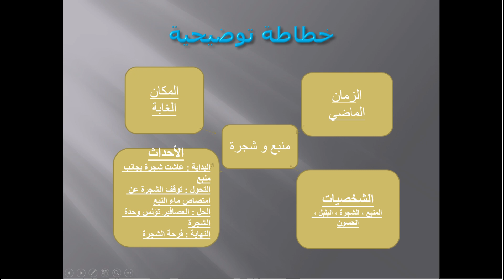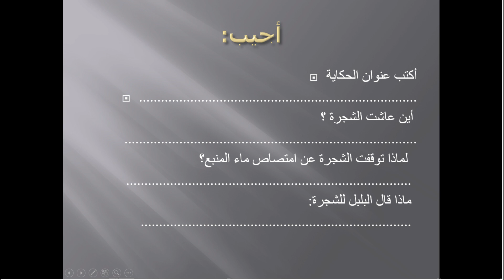درس الاستماع و التحدث للقسم الثالث ابتدائي : منبع و شجرة